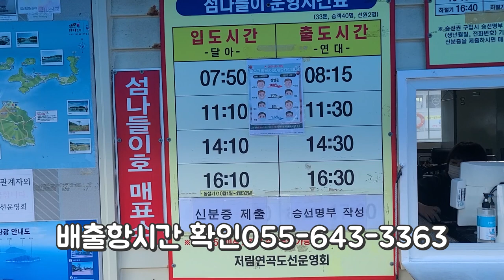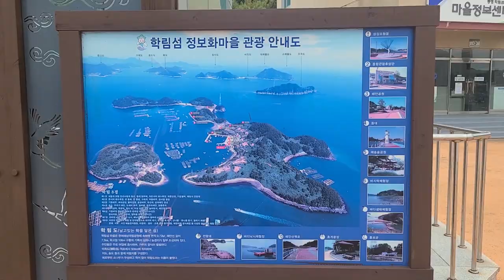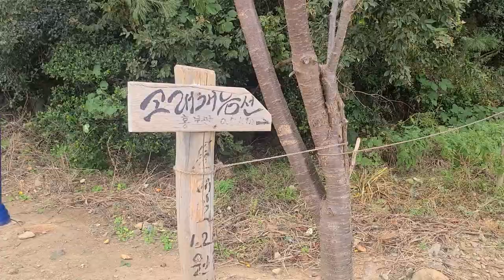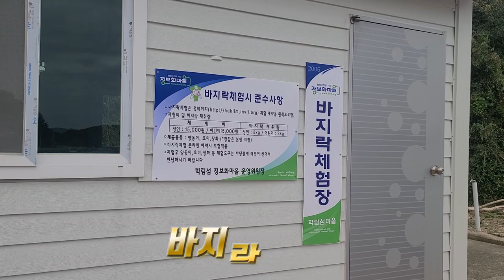통영학림도트레킹,날고있는학을닮은섬,힐링의 섬,걷고싶은섬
날고 있는 학을 닮은 섬
힐링이 필요 하신다면~
걷기좋은섬 통영학림도로 떠나보실까요.

코스:학림도선착장~해상공원~해송숲입구~전망대 ~고래개능선 ~조망바위~홍보관~바지락 체험장 ~해안도로~선착장.